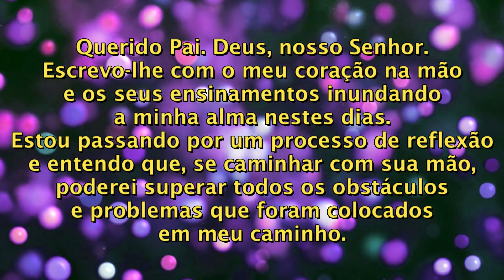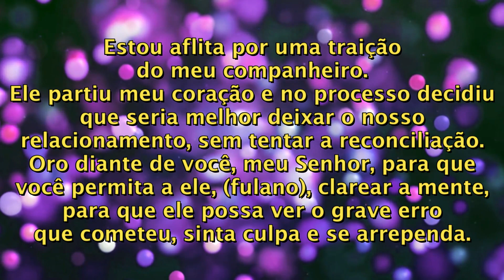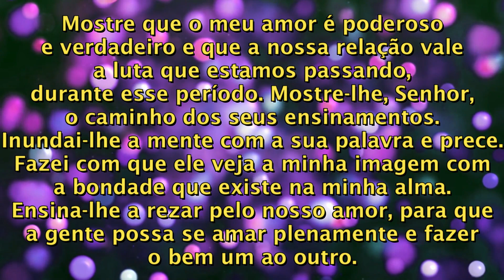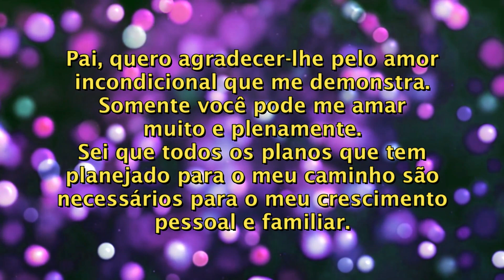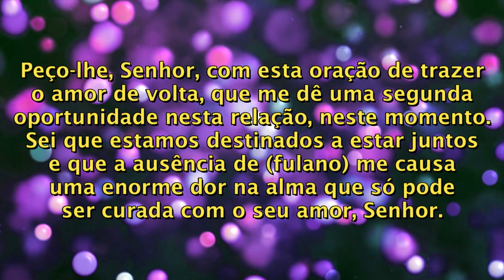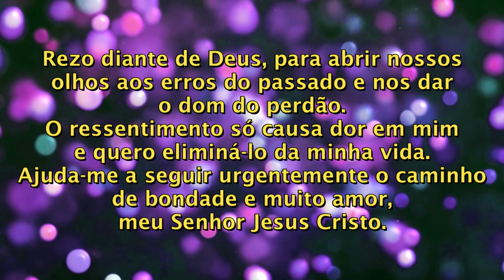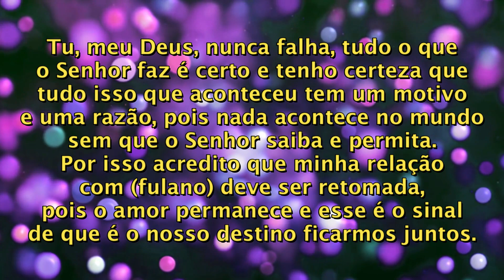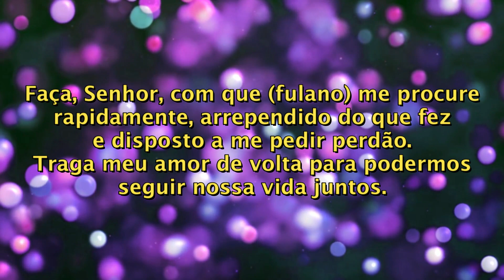ORAÇÃO PARA ELE ME PROCURAR APAIXONADO E PEDIR PERDÃO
Faça essa oração poderosa e o seu amado vai te procurar muito apaixonado e arrependido dos erros que cometeu.
Ele vai te pedir perdão e vai querer ficar com você para sempre!
Faça a oração todos os dias até que a graça seja alcançada!
Boa sorte!

Querido Pai. Deus, nosso Senhor.
Escrevo-lhe com o meu coração na mão e os seus ensinamentos inundando a minha alma nestes dias.
Estou passando por um processo de reflexão e entendo que, se caminhar com sua mão,
poderei superar todos os obstáculos e problemas que foram colocados em meu caminho.

Estou aflita por uma traição do meu companheiro.
Ele partiu meu coração e no processo decidiu que seria melhor deixar o nosso relacionamento, sem tentar a reconciliação.
Oro diante de você, meu Senhor, para que você permita a ele, (fulano), clarear a mente,
para que ele possa ver o grave erro que cometeu, sinta culpa e se arrependa.

Mostre-lhe que o arrependimento é o caminho para o perdão para um casal, que ele fez mal,
e faça-o sentir remorso para fazer o que é certo e ainda pedir desculpas pelo que aconteceu.
Estou sempre pronta para recebê-lo com o perdão em minha alma.

Mostre que o meu amor é poderoso e verdadeiro e que a nossa relação vale a luta que estamos passando, durante esse período.
Mostre-lhe, Senhor, o caminho dos seus ensinamentos.
Inundai-lhe a mente com a sua palavra e prece.
Fazei com que ele veja a minha imagem com a bondade que existe na minha alma.
Ensina-lhe a rezar pelo nosso amor, para que a gente possa se amar plenamente e fazer o bem um ao outro.

Pai, quero agradecer-lhe pelo amor incondicional que me demonstra.
Somente você pode me amar muito e plenamente.
Sei que todos os planos que tem planejado para o meu caminho são necessários para o meu crescimento pessoal e familiar.

No entanto, fiquei profundamente triste com a partida do (fulano).
Estou ciente que as coisas poderiam ter acontecido melhor e com isso me arrependo.
Tive o tempo necessário para refletir e retornar aos Seus ensinamentos, encontrar novamente Sua palavra, e perceber o poder do perdão.

Peço-lhe, Senhor, com esta oração de trazer o amor de volta, que me dê uma segunda oportunidade nesta relação, neste momento.
Sei que estamos destinados a estar juntos e que a ausência de (fulano) me causa uma enorme dor na alma
que só pode ser curada com o seu amor, Senhor.

Deixa que as nossas almas se entrelacem e possamos reconstruir a bela relação que tivemos no passado.
Por favor, traga de volta o (fulano) ainda hoje, arrependido do que fez e me pedindo perdão, para que eu possa perdoa-lo.
Busca e traga o amor de volta para mim!

Rezo diante de Deus, para abrir nossos olhos aos erros do passado e nos dar o dom do perdão.
O ressentimento só causa dor em mim e quero eliminá-lo da minha vida.
Ajuda-me a seguir urgentemente o caminho de bondade e muito amor, meu Senhor Jesus Cristo.

Peço a Deus que olhe por nós e ilumine nossos caminhos para que possamos nos acertar e seguir em frente com nosso amor.
Estou disposta a perdoar os erros de (Fulano), pois o amor que sinto por ele, juntamente com a benção dos ensinamentos sagrados do Senhor,
fazem superar qualquer mágoa e me fazem entender que o melhor caminho é o da reconciliação.

Tu, meu Deus, nunca falha, tudo o que o Senhor faz é certo e tenho certeza que tudo isso que aconteceu tem um motivo e uma razão,
pois nada acontece no mundo sem que o Senhor saiba e permita.
Por isso acredito que minha relação com (fulano) deve ser retomada,
pois o amor permanece e esse é o sinal de que é o nosso destino ficarmos juntos.

Faça, Senhor, com que (fulano) me procure rapidamente, arrependido do que fez e disposto a me pedir perdão.
Traga meu amor de volta para podermos seguir nossa vida juntos.
Obrigado, Senhor, por teres juntado os nossos caminhos.
Peço-lhe que nos deixe superar os obstáculos, fazer as pazes e que, juntos, de mãos dadas,
possamos voltar ao relacionamento que tínhamos antes.

Amém!